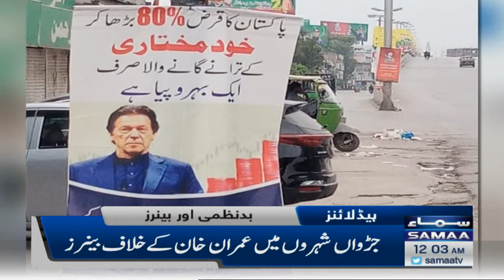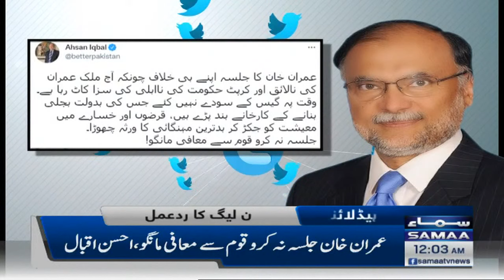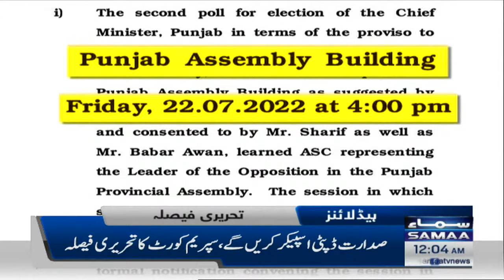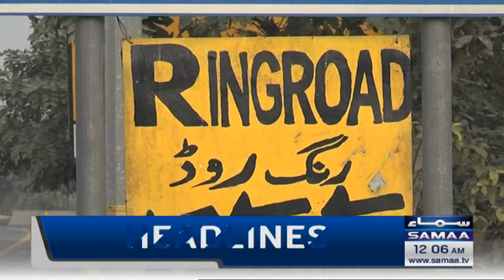Samaa News Headlines 12am - SAMAATV